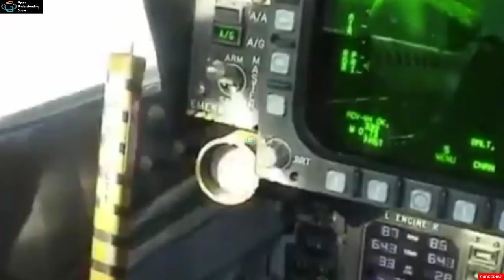Kh-50 missile|Russia ने ukraine में उतारी Kh-50 missile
Kh 50 missile|Russia ने ukraine में उतारी Kh 50 cruise missile

Your queries -

kh 50 missile

kh 50 cruise missile

kh-50 missile

russia missile attack

russia missile attack video

russia missile attack ukraine today

russia missile attack in ukraine

russia missile attack today

russia missile attack latest

russia missile attack kyiv

russia missile alert

russia missile attack odessa

russia missile attack on ukraine injures 34 damages homes

cruise missile

cruise missile launch

cruise missile vs ballistic missile

cruise missile flying overhead

cruise missile strike

cruise missile animation

cruise missile vs ballistic missile in hindi

cruise missile test

cruise missile vs ballistic missile by khan sir

cruise missile khan sir

brahmos missile

brahmos missile in pakistan

brahmos missile reaction

brahmos 2

brahmos missile pakistan reaction

brahmostavam video songs com

brahmos missile launch

brahmos 2 missile test

brahmos attack in pakistan khan sir reaction

brahmos cruise missile

brahmos cruise missile test

brahmos cruise or ballistic

brahmos cruise missile upsc

brahmos cruising altitude

brahmos cruise missile program

brahmos cruise missile range

brahmos cruise

brahmos cruise missile name

brahmos supersonic cruise missile